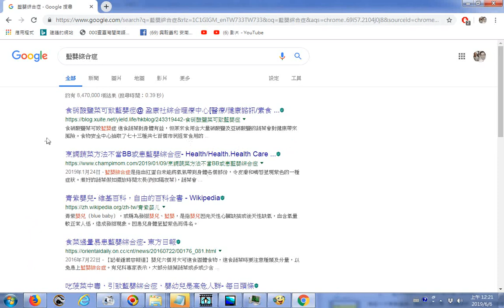藍嬰綜合症 食硝酸鹽菜可致藍嬰症 進食蔬菜對身體有益，但原來食用含大量硝酸鹽及亞硝酸鹽的蔬菜會對健康帶來風險